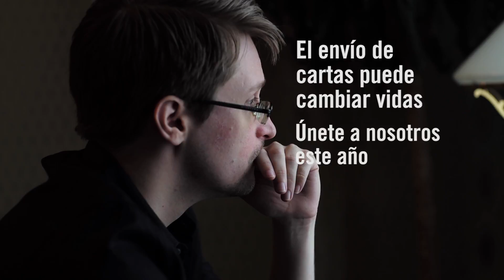¿Quieres ser parte de la cadena?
Las personas que salen en este vídeo están sufriendo violaciones de derechos humanos. Su fortaleza y solidaridad son un ejemplo. ¿Te unes a la cadena? y ¡ACTÚA!